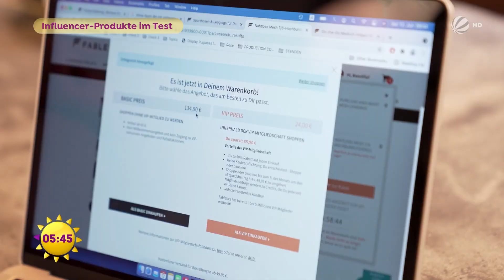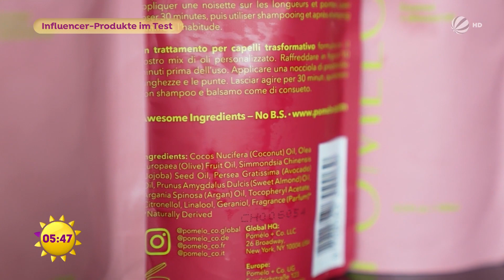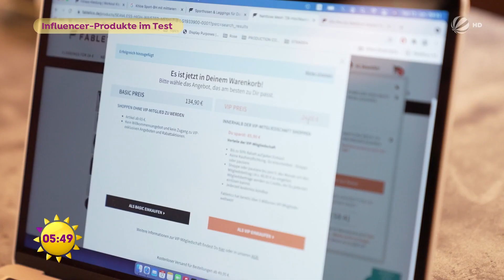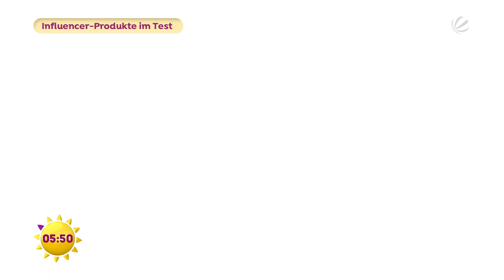Influencer-Produkte - wie gut sind sie wirklich? | SAT.1 Frühstücksfernsehen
Viele junge Menschen haben schon oft ein Produkt gekauft, das von einem Influencer beworben wurde. Doch wie gut sind diese Produkte wirklich? Online-Kollegin Sarah Liedtke hat sie getestet - Haarmaske, Trinkflasche und Sportkleidung.